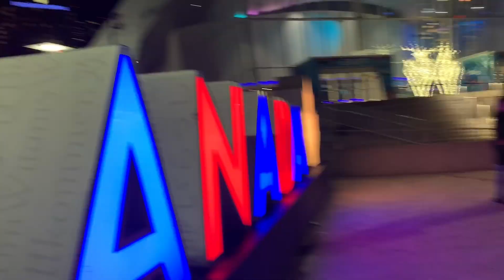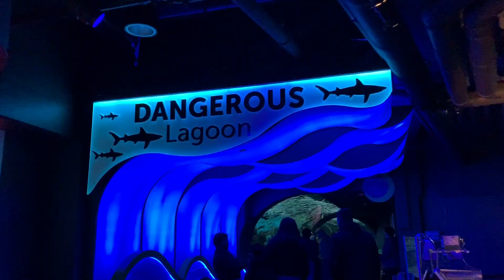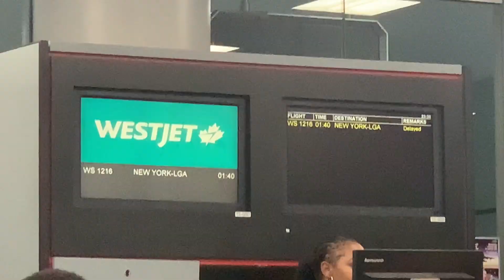CANADA VLOG PT.2 🇨🇦 ( Ripley's Aquarium, The CN Tower, Late B-day celebrations + more)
Sorry this video is kinda all over the place :( but I still wanted to post the second part to how things went in Canada, hope you enjoyed it anyways 💜

intro: //sunflower seeds: Young Nudy